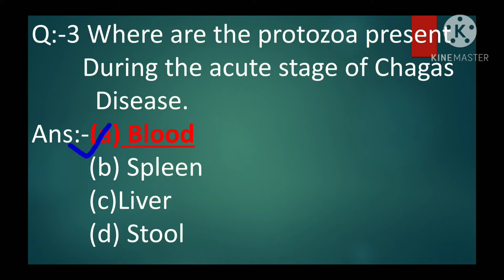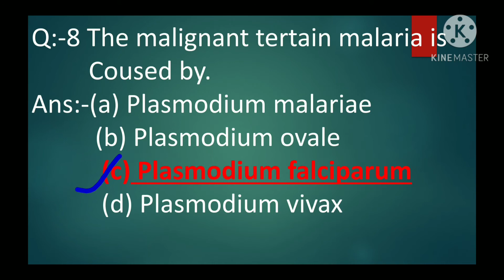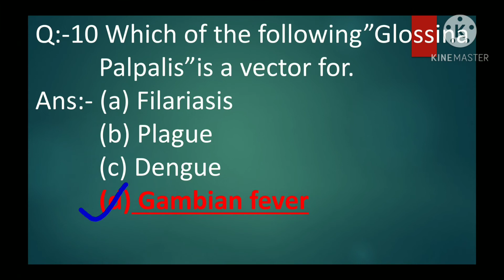Lower Non-chordata (protozoa- Helminthes)B.sc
Hello friends aaj ki es video my b.sc1 year ky Zoology ky ek topic protozoa disease ky kuch questions and answers ky bary my descuss kargy jo ki aapky m.sc entrance exam,d.pharma entrance exam,neet entrance exam and all other entrance exam ky liya useful hoga.
As well as aapko es channel par b.sc 1st,2nd,3rd year ky all chapter ky Mcq Questions And Answer provide kiye jaygy.
And sath all chapter ky theory bhi.